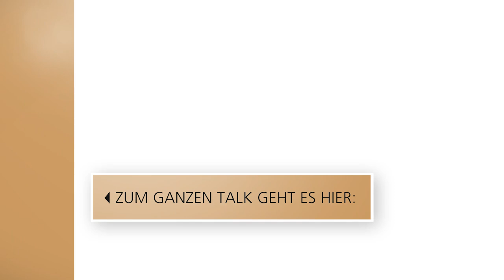Nazan Eckes über ihren Vater // 3nach9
Nazan Eckes ist ein echter Superstar - allein auf Instagram folgen ihr fast 360.000 Menschen. Die Moderatorin und Tochter türkischer Einwanderer bezeichnet ihre Mutter liebevoll als "beste Mama, Oma und Köchin". Nun hat sie deren Lieblingsrezepte kreativ und modern umgesetzt. Welche Rituale aus ihrer Kindheit Nazan Eckes heute an ihre beiden Söhne weitergibt und ob sie es schafft, Giovanni di Lorenzo vom Geschmack des Knoblauchs zu überzeugen, erfahren Sie in der Oktober-Ausgabe von 3nach9.